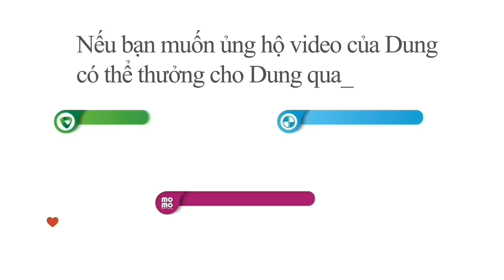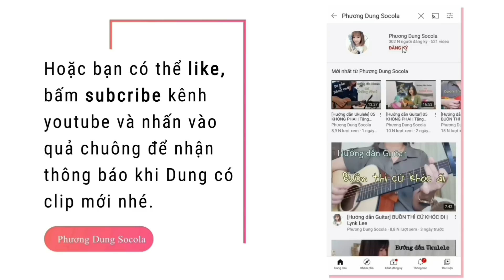[Hướng dẫn Ukulele] Covi d nhanh đi đi | ICM Team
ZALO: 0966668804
🌿 Địa chỉ 58/1 Hà Huy Giáp, Phường Thạnh Lộc, Quận 12, TP.HCM
🌿SHIP HÀNG TOÀN QUỐC ĐẢM BẢO, ĐƯỢC KIỂM HÀNG

♥️♥️ Nếu bạn muốn ủng hộ Video của Dung và Donate cho Dung thì Dung xin chân thành cám ơn bạn rất nhiều ♥️♥️
Vietcombank chi nhánh Kỳ Đồng